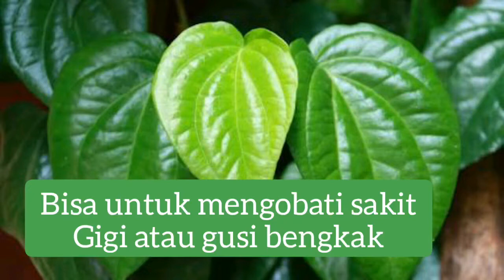MUDAH SEKALI MENANAM SIRIH!!